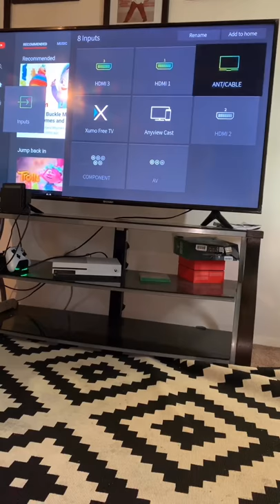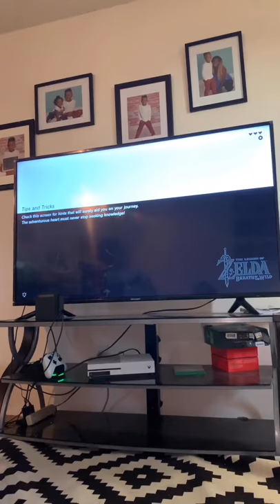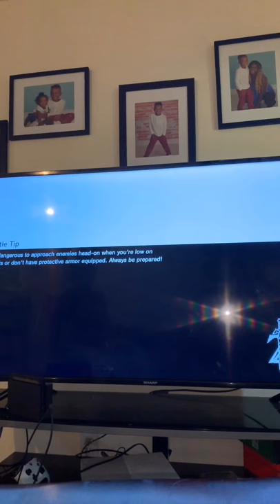The legend of Zelda Breath of the Wild!!! ITS LIAM JAMES LETS GET IT!!!!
Come see all these awesome tricks and moves in the fun game Zelda!!